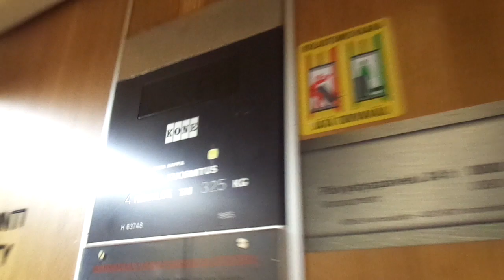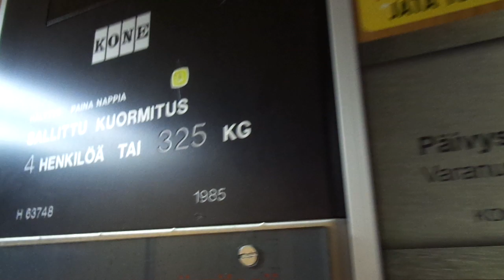Amazing Old 1985 KONE M Traction Elevator @Pyhän Katariinan Tie 6A, Kaarina, Finland Proper, Finland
I have an old video of it, in bad quality, but that video has disappeared somewhere, so here is a retake of the elevator. The elevator in staircase B can be watched

Location: Pyhän Katariinan Tie 6A, Kaarina / St Karins, Varsinais-Suomi / Egentliga Finland, Finland

Brand: KONE
Type: Traction, KONE M Fixtures
Year installed: 1985 (Turning 35 years old in 2020)

Floors served: 6 (*P*, 1, 2, 3, 4, 5)
Serial: H 63748
Capacity: 4 persons or 325 kg